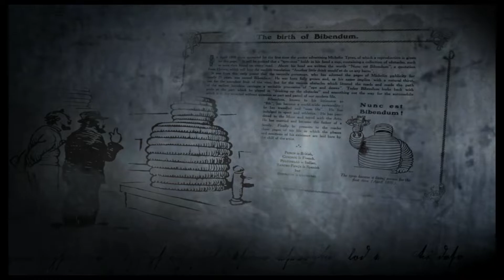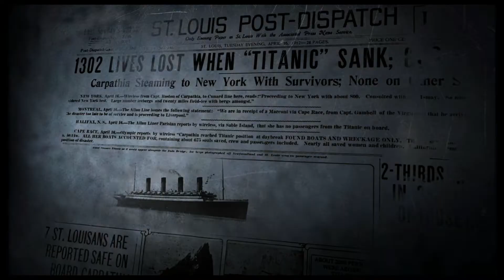Intro Gran Turismo 7 | Playstation 5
Que roio banda amante de las cabezas... de motor aquí les traigo ahora el intro de gran turismo 7 estaremos subiendo videos ahora de gran turismo veamos que tal sale este juego y de verdad nos enamore.
sale banda adi0os